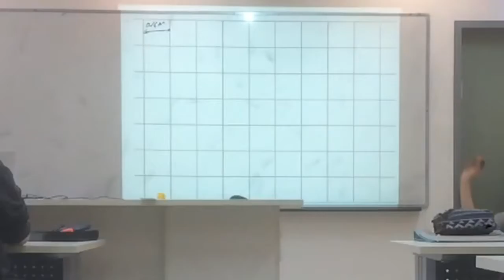Simple ballistic motion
120 frames per second, squares are 16 cm wide.